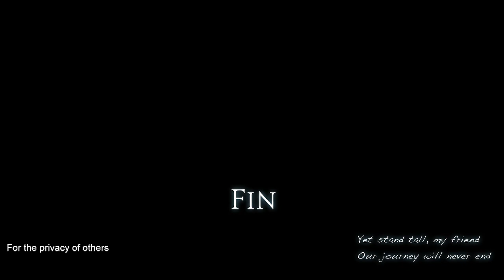Last steps of Endwalker, passed out last time. Spoilers.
Part 22, the finale, of my Endwalker playthrough.